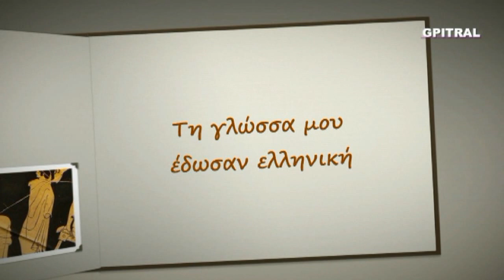180 Όσιος Σαµψών ο ξενοδόχος 27 Ιουνίου απολυτίκιο